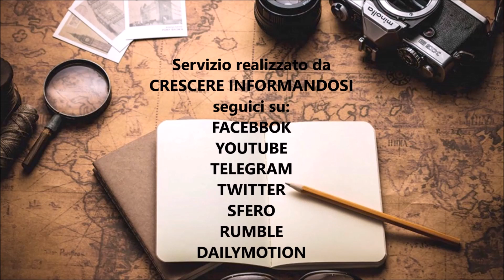Ivano Cimatti - Il potere che offende